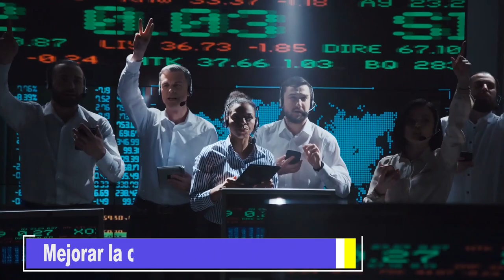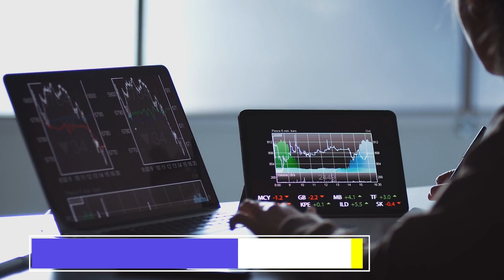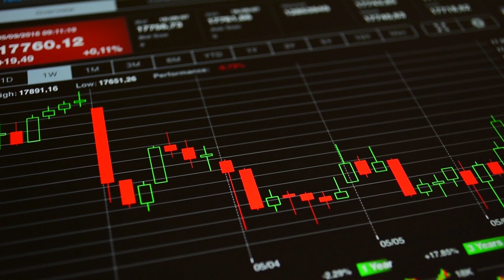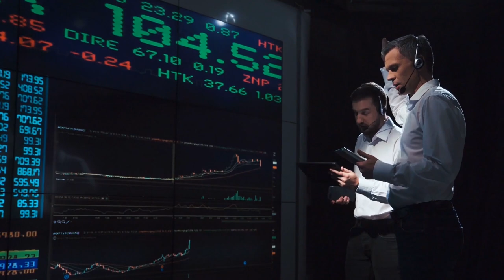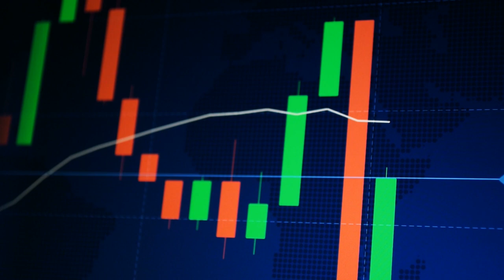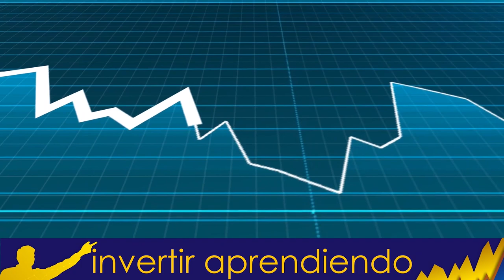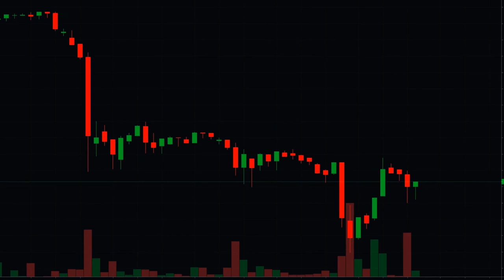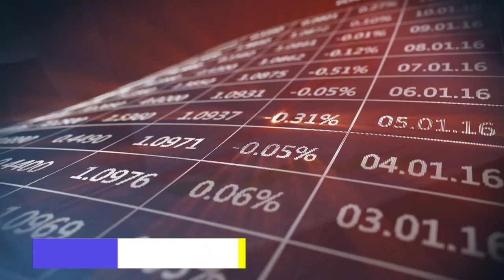📊¿ QUE ES LA INVERSIÓN EN VALOR ? l Aprender INVERTIR con !MARGEN de SEGURIDAD🔓¡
▼ABRIR▼ La ESTRATEGIA de INVERTIR en VALOR desarrollada por Benjamin Graham es una estrategia para invertir con ventaja ya es una tecnica UTIL para IDENTIFICAR la calidad y COMPRARLA a BAJOS PRECIOS.

VÍDEOS SUGERIDOS
10 Consejos de TRADING y de Inversión del CREADOR del DOW JONES y del ANÁLISIS TÉCNICO (Teoria Dow)